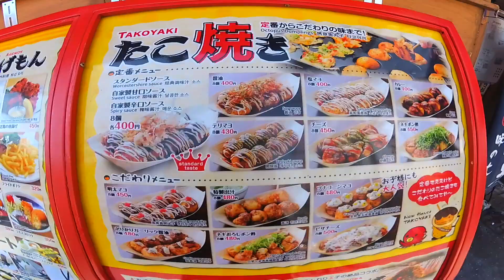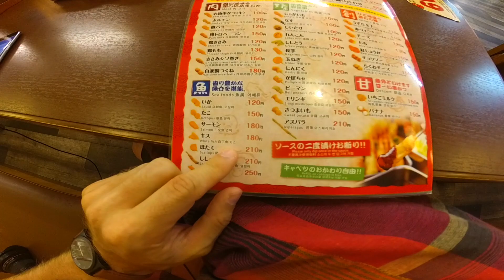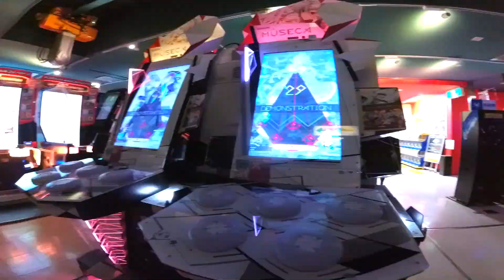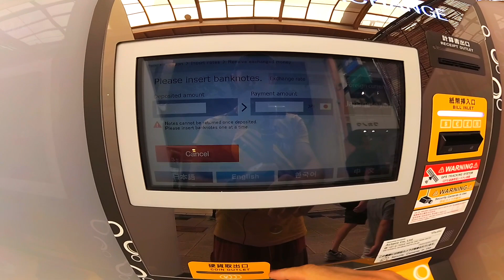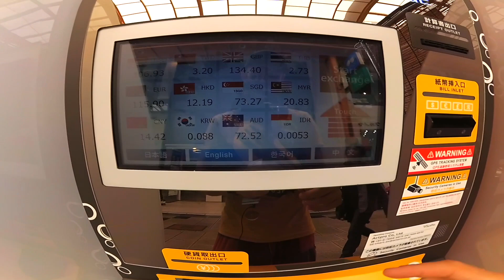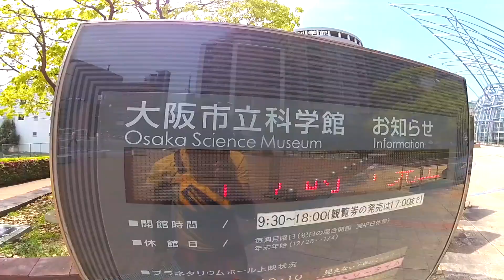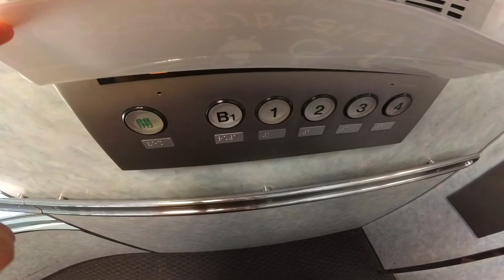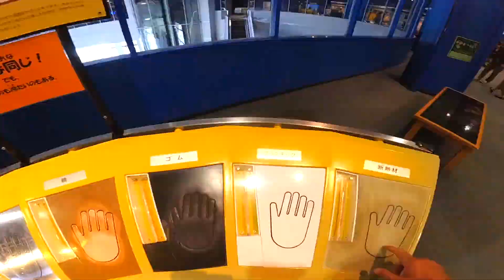Osaka Science museum is a disappointment Shinseibashi Denden Town Tsutenkaku Shinsekai | Follow Mike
I arrived to Osaka, and now it is a good weather to walk around, I saw some parts of Osaka like Osaka Science museum, Shinseibashi Denden Town, Tsutenkaku, Shinsekai... etc...

I have just began, but I am trying...